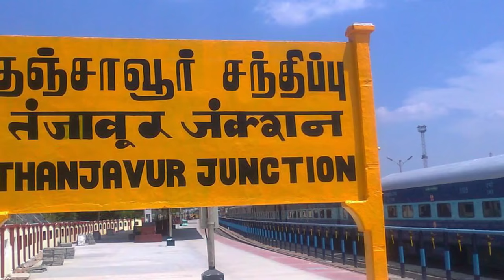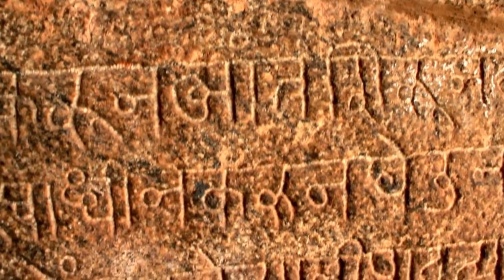Thanjavur Temple | Tamilnadu tourism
Brihadeeswarar Temple is a Hindu temple dedicated to Shiva located in Thanjavur in the Indian state of Tamil Nadu. It is also known as RajaRajeswara Temple Rajarajeswaram and Peruvudayar Temple.